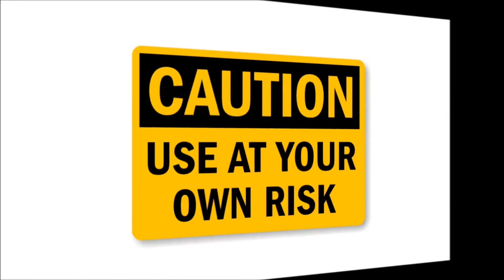TOP 10 ALKALINE FOODS YOU NEED TO START EATING EVERYDAY